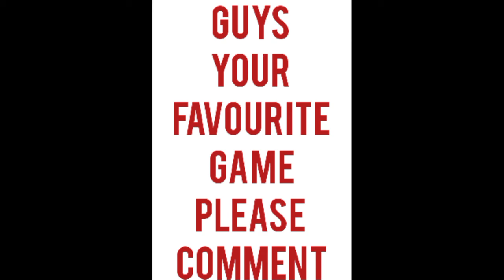tom & jerry mouse maze free | I trapped